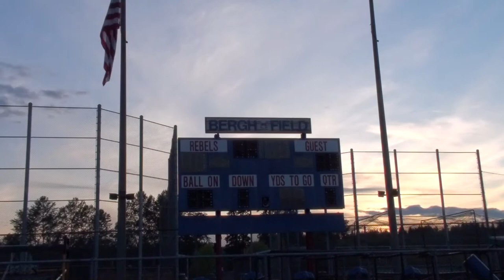Rebel Football Promo 2010